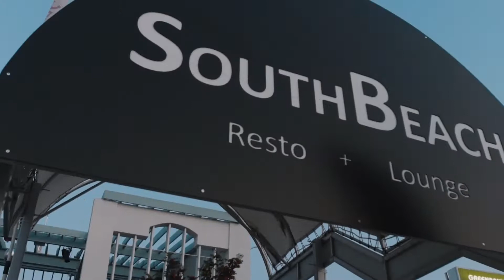Beach1.com - Premiere Vacation Rentals / AirBnB / Cottages - Wasaga Beach, ON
From the beautiful beach to the nearby blue mountains, Beach1.com provides some of the nicest waterfront vacation rentals the area has to offer. Our cleanliness, hospitality and quality are second to none. Make peace of mind your priority.

Our Riverfront Villa is located in the heart of Beach Area 1 and is approximately 2 mins walk from the Beach. There are 3 Separate suites that make up 1 large place, each with their own amenities, and separate entrances for security.

This gives you flexibility whether or not you have a small family or large group.

We rent by the night, Weekend or Weekly.

We Host: Weddings, Bachelor/Bachelorette, Corporate Retreats, Family Reunions, Graduations, Friendly Gatherings + More.